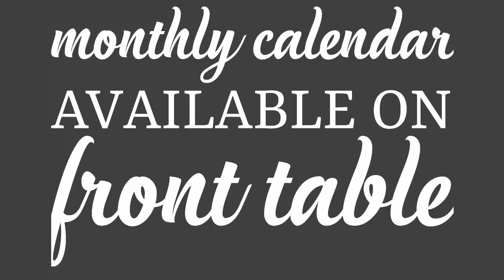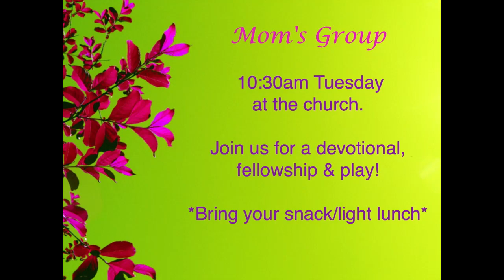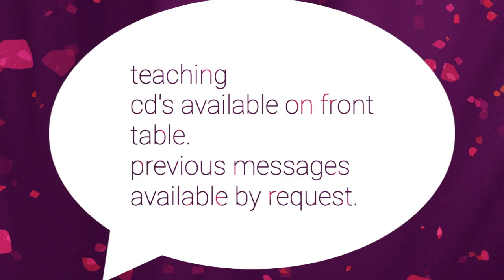Ezekiel 44 Pastor Jeff Solwold